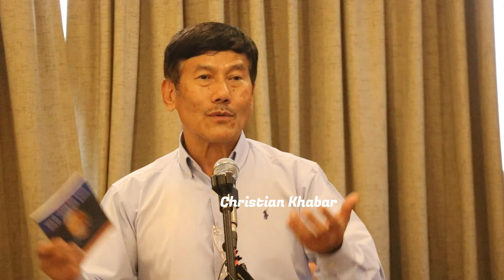ख्रीष्टियन पत्रकारको कार्यक्रम: पादरी गंगाप्रसाद प्रधानलाई राज्यले उपेक्षा गर्न मिल्दैन - भवानी बराल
Padari Ganga Prasad Pradhan#
Bhawani Baral#
Rev. Hanok Tamang#
Bisop Narayan Sharma#
Christian Journalist Fellowship#